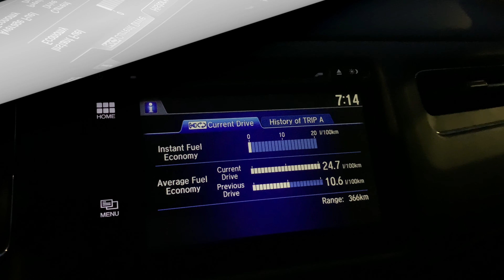ಕೆನಡಾದಲ್ಲಿ ಈ ಮಹಾಮಾರಿಯ ಮಹಿಮೆ! ಶಾಪಿಂಗ್ ಗತಿ ಏನಾಗುತ್ತಿದೆ ನೋಡಿ -Shopping-empty empty !!ಕನ್ನಡ in Canada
🥰ಧನ್ಯವಾದ 🙏😊